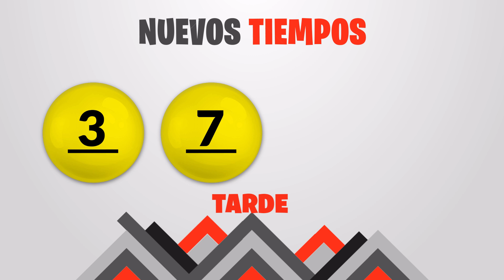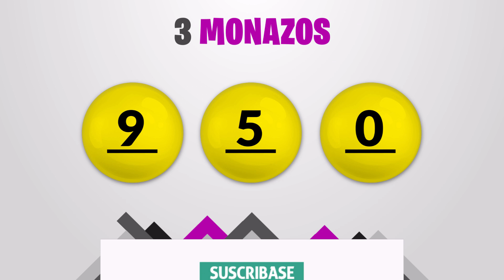Sorteo 1:00pm Nuevos Tiempos y 3 Monazos Medio día del miércoles 7 de julio del 2021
Resultados Nuevos Tiempos y 3 Monazos del día Miércoles 7 de Julio
Resultados de Nuevos Tiempos miercoles siete de Julio de 2021
Resultados de las loterias de Costa Rica del miercoles siete de Julio de 2021
Resultados del sorteo siete de Julio
Qué número jugó en nuevos tiempos el miercoles siete de Julio de 2021
Qué número jugó en 3 Monazos el miercoles siete de Julio de 2021
Sorteo de nuevos tiempos miercoles siete de Julio de 2021
Sorteo de las loterias del miercoles siete de Julio de 2021
Sorteo Nuevos Tiempos 1:00PM
Sorteo 3 Monazos 1:00PM
Sorteo Premia 2 1:00PM
loterias de Costa Rica del dia miercoles 7 de Julio de 2021

Nuevos Tiempos 1:00PM Medio dia
Nuevos Tiempos 1:00PM Medio dia hoy
Nuevos Tiempos 1:00pm Medio dia resultados
Nuevos Tiempos 1:00pm Medio dia resultados hoy

Nuevos Tiempos 1:00pm Tarde
Nuevos Tiempos 1:00pm Tarde hoy
Nuevos Tiempos 1:00pm Tarde resultados
Nuevos Tiempos 1:00pm Tarde resultados hoy

3 Monazos 1:00pm Medio dia
3 Monazos 1:00pm Medio dia hoy
3 Monazos 1:00pm Medio dia resultados
3 Monazos 1:00pm Medio dia resultados hoy

3 Monazos 1:00pm Tarde
3 Monazos 1:00pm Tarde hoy
3 Monazos 1:00pm Tarde resultados
3 Monazos 1:00pm Tarde resultados hoy

3 Monazos 1:00pm Medio dia
3 Monazos 1:00pm Medio dia hoy
3 Monazos 1:00pm Medio dia resultados
3 Monazos 1:00pm Medio dia resultados hoy
Nuevos Tiempos 1:00 PM Medio dia
Nuevos Tiempos 1:00 PM Medio dia hoy
Nuevos Tiempos 1:00 pm Medio dia resultados
Nuevos Tiempos 1:00 pm Medio dia resultados hoy

Nuevos Tiempos 1:00 pm Tarde
Nuevos Tiempos 1:00 pm Tarde hoy
Nuevos Tiempos 1:00 pm Tarde resultados

Nuevos Tiempos 1:00 pm Tarde resultados hoy

3 Monazos 1:00 pm Medio dia
3 Monazos 1:00 pm Medio dia hoy
3 Monazos 1:00 pm Medio dia resultados
3 Monazos 1:00 pm Medio dia resultados hoy

3 Monazos 1:00 pm Tarde
3 Monazos 1:00 pm Tarde hoy
3 Monazos 1:00 pm Tarde resultados
3 Monazos 1:00 pm Tarde resultados hoy

3 Monazos 1:00 pm Medio dia
3 Monazos 1:00 pm Medio dia hoy
3 Monazos 1:00 pm Medio dia resultados
3 Monazos 1:00 pm Medio dia resultados hoy
3 Monazos 1:00 pm Tarde
3 Monazos 1:00 pm Tarde hoy
3 Monazos 1:00 pm Tarde resultados
3 Monazos 1:00 pm Tarde resultados hoy